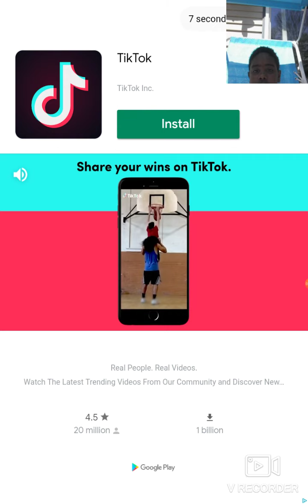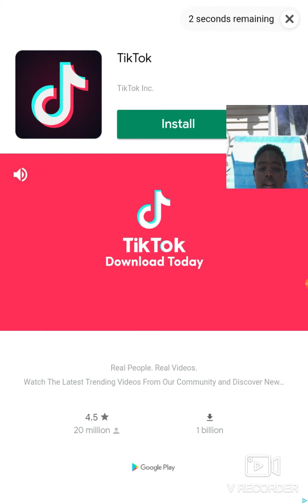Subway Surfers with Marl 2